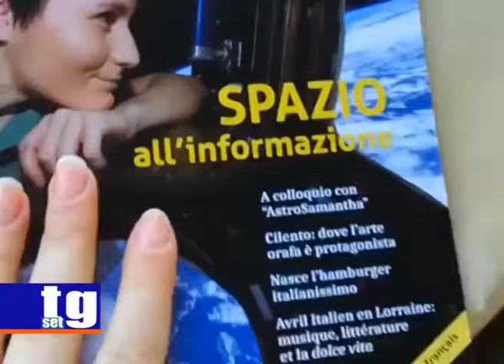Sara Cammarosano intervista PassaParola Lussemburgo